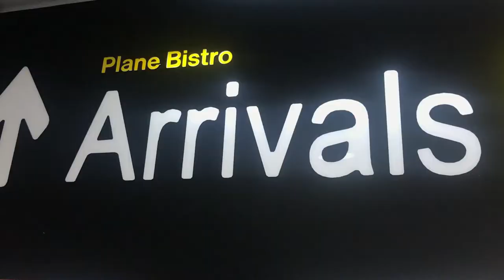Plane Bistro Vlog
at Sampaloc, Manila

(American Cuisine)